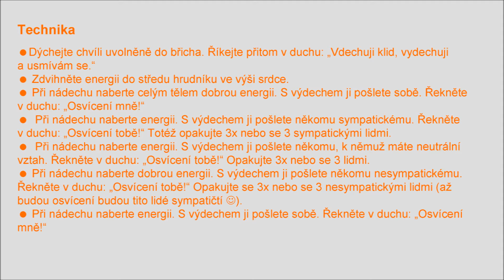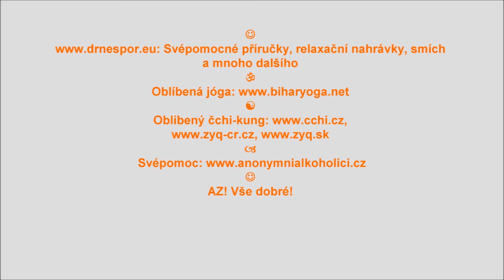Mettá (meditace milující laskavosti): pokročilá varianta